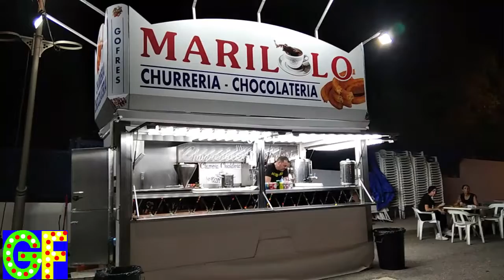Fiestas de Jun 2022 (Atracciones).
Primer año que visito las Fiestas de Jun, una Feria recogida pero con acogida por parte del pueblo. Primero hay una pequeña plaza con colchones, barra y escenario, al lado de esta zona se encuentra la Churrería y Hamburguesería. Mas adelante hay una explanada con las Atracciones.

Novedad en Jun 2022:
-Wipeout Atracciones Sol Y Nieve.

Demás Atracciones que se encuentran:
-Algodón Mireya (Hnos Cabezas).
-Caseta de Tiro Mireya (Hnos Cabezas).
-Buñuelos Leyre & Nerea (Hnos Cabezas).
-Colchón Mario Bros (Hnos Cabezas).
-Camas Elasticas (Hnos Cabezas).
-Olla Xtreme (Atracciones Centeno Segura).
-3 en 1 Atracciones Sol Y Nieve.
-Globo Shrek Atracc Sol Y Nieve.
-Etc.